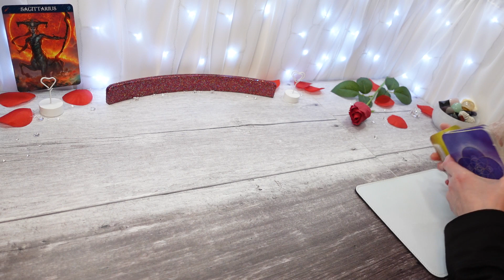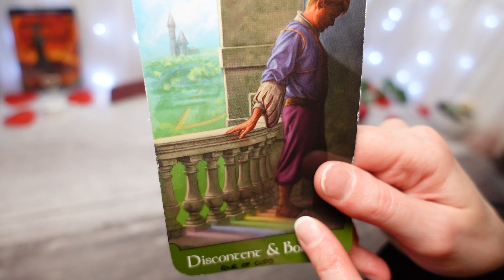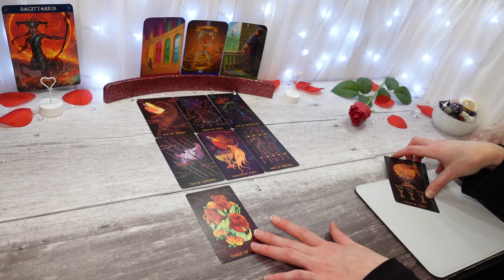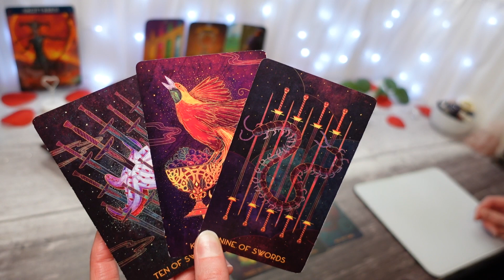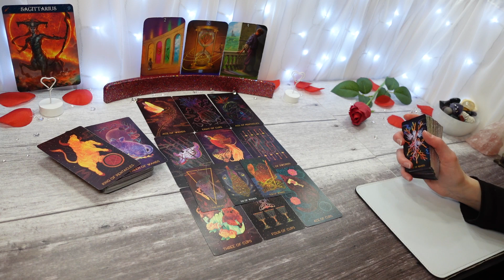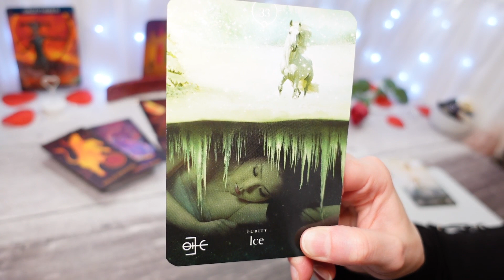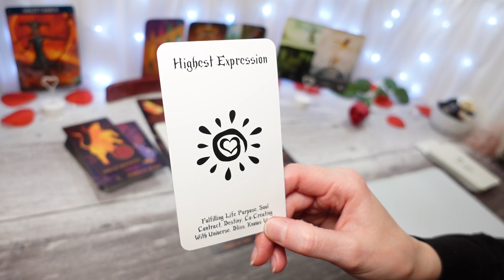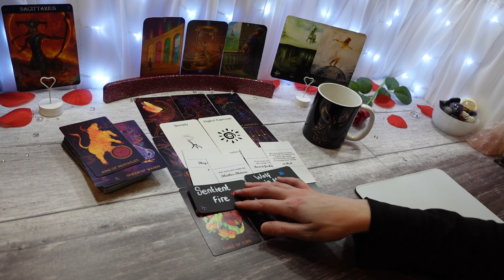SAGITTARIUS ♐ Do it Sag, you'll surprise yourself 🤩 February 2021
This is a General Reading for the sign Sagittarius, February 2021
Sagittarius Sun, Moon, Rising & Venus
My videos are recorded in Zodiac order

Start every month: GENERAL 💰 Readings for all 12 zodiacs
Mid month: LOVE/ROMANTIC 💖 Focused Readings for all 12 zodiacs
End of every month: TWIN FLAME 🔥 Readings (for the following month ahead)